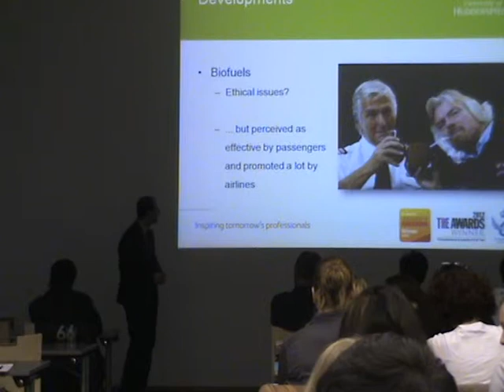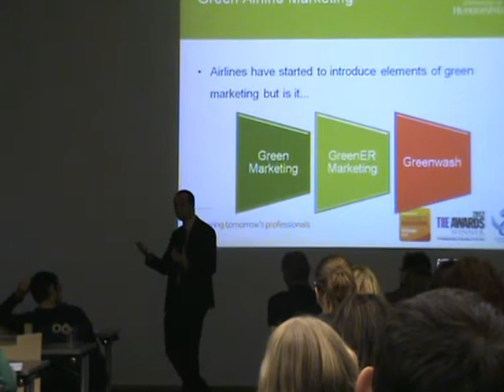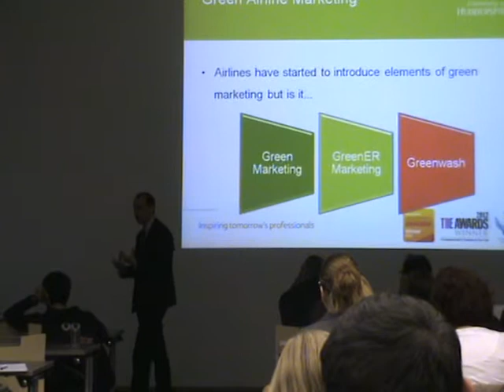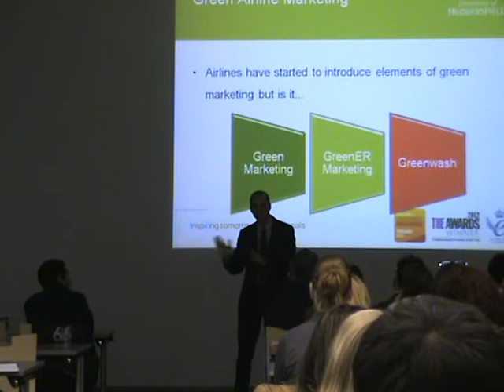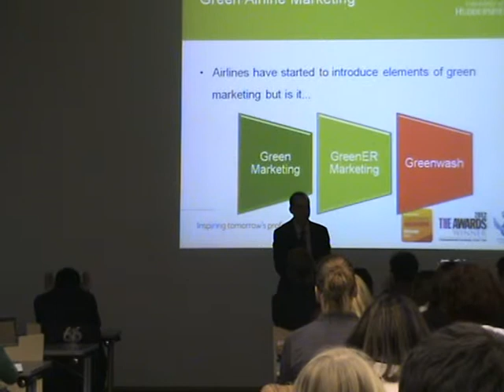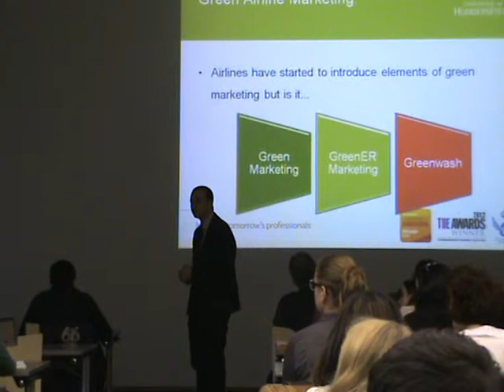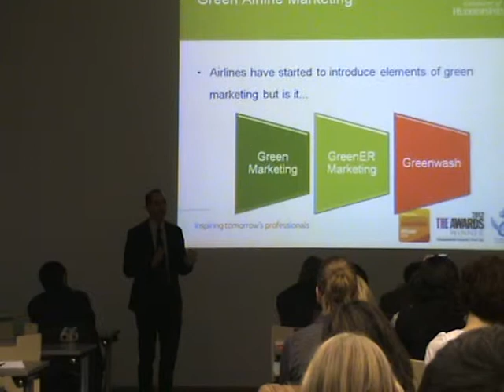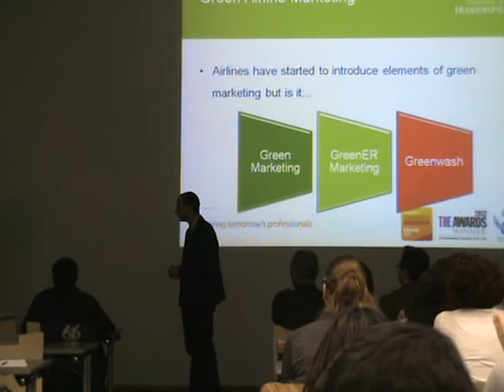Latest Trends and Innovations: Robert Mayer Part 2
Latest Trends and Innovations: Green Airline Marketing: Issues, Perceptions and Developments